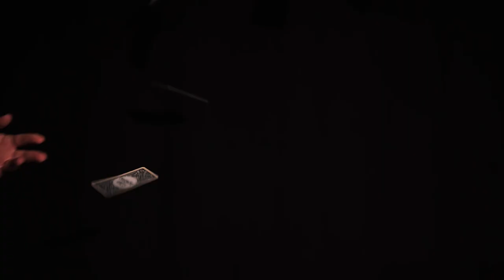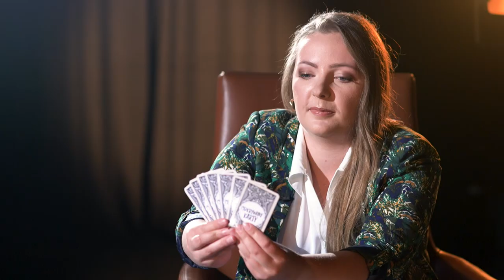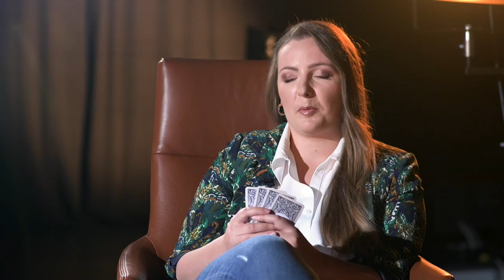Kulisy wstrząsającej produkcji. Jan Holoubek o najtrudniejszych scenach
- Robienie filmów o ludziach, którzy żyją, to spacer po linie - mówi w specjalnym odcinku programu WP "Odkrywamy karty" Jan Holoubek. Jego film - "25 lat niewinności. Sprawa Tomka Komendy" - otrzymał aż 15 nominacji do nagród Orły 2021. Opowiedział o kulisach pracy, najtrudniejszych scenach w filmie (w tym tych kręconych w więzieniach) i najbardziej poruszających chwilach z rodziną Tomka Komendy. - Padli ofiarą niesamowitej manipulacji ze strony organów ścigania. Myślę, że każdy z nas w takiej sytuacji byłby bezradny - mówi. Posłuchajcie naszej rozmowy.